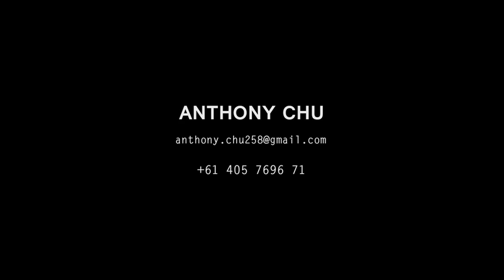Anthony Chu Demo Reel November 2018